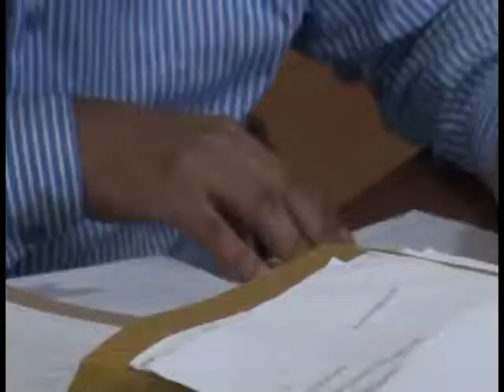DEFENSORA PÚBLICA INFORMÓ PROYECTOS PARA ESTE 2015 CON EL FIN DE CUBRIR LA DEMANDA DE LA PROVINCIA